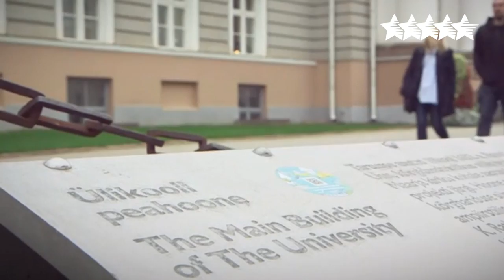International Day of University Sport (IDUS) 2017 in Tartu -FISU TV